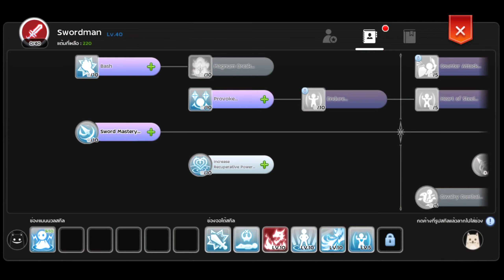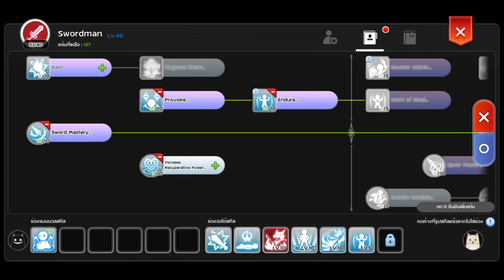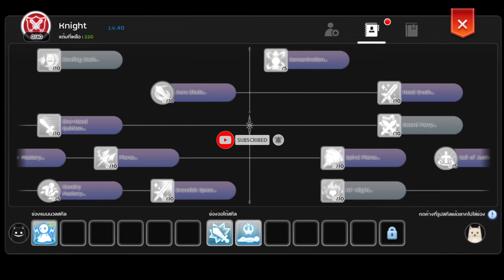Ragnarok M 2.0 - สมุดรีสกิลไม่จำกัด Ymir's Notebook (อยากเปลี่ยนสายเล่นไม่ควรพลาด)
ติดตามคลิปต่างๆเกี่ยวกับ Ragnarok M Eternal Love ได้ที่

กด like
กด share